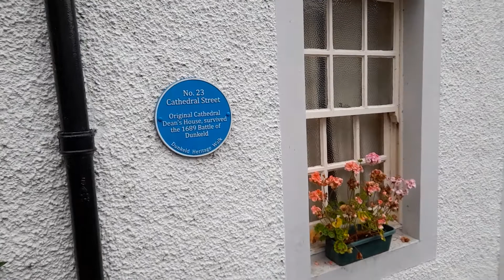Battle of Dunkeld 1689 pt1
Jacobite rebellion.